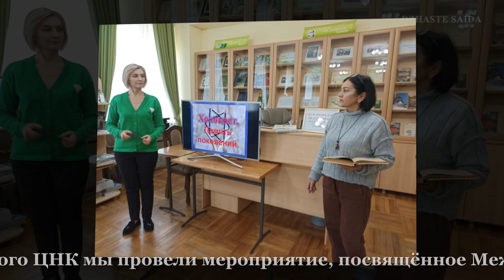Урок толерантности «Холокост. Память поколений». Афипсипская СМБ им. К.Х. Жанэ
Сегодня, 20 января работники Афипсипской сельской модельной библиотеки им. К.Х. Жанэ совместно с работниками Афипсипского ЦНК провели мероприятие, посвящённое Международному дню памяти жертв Холокоста. На мероприятие были приглашены учащиеся 7 классов с классным руководителем. Проникновенно, словно на одном дыхании, прошел Урок толерантности «Холокост. Память поколений».

Напомним: Международный день памяти жертв Холокоста установлен ООН в качестве памятной даты в 2005 году. Именно 27 января Советская армия освободила крупнейший нацистский лагерь смерти Освенцим (Аушвиц-Биркенау), где по разным данным, погибло от 1,5 до 4 миллионов человек. Всего жертвами Холокоста, по распространенным оценкам, стали более 6 миллионов евреев.

Мероприятие сопровождалось презентацией, ребята познакомились с понятием и историей Холокоста. Присутствовавшие минутой молчания почтили память всех жертв самой страшной и жестокой войны. Все участники выразили общее пожелание о том, чтобы эта катастрофа никогда не повторилась.

На мероприятии присутствовало 24 человека